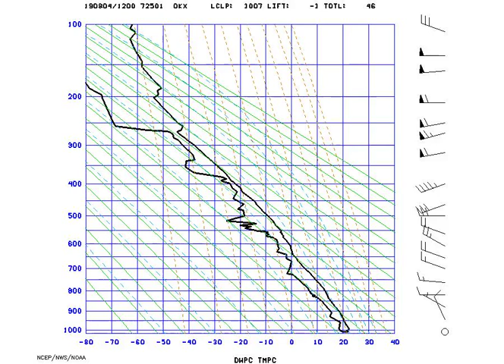AMS_Stuve_NYNY_2019-08-04